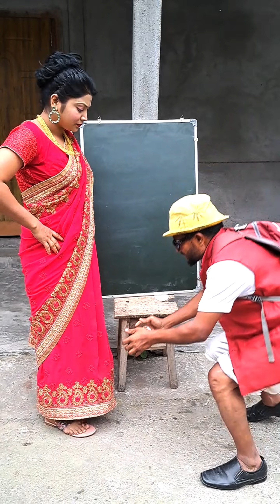bangla natok video Village comedy video নকুল আর পাপু স্কুল যায়া আজকে কি অবস্থা করলো দেখেন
If we have done any mistakes. Please comment us so that we can try ours best to correct our mistakes and yours 1comments can inspire us and give us confidence to make a better video.

  We make this video within some fails funny vedio and mixed some comedy videos.
This video is from village environment.
This video are scripted that shows the stupidity of boys pagalpanti.
Director--PAPPU, IMDAD
Script Writter--IMDAD
Producer--PAPPU, IMDAD
Cameraman --IMDAD
Editor--IMDAD
Actor--NOKUL BHAI. IMDAD BHAI. POPU BHAI,
This is a funny video channel

NATOK BANGLA VIDEO
Tui tui best funny video,

                  thank you so much firand